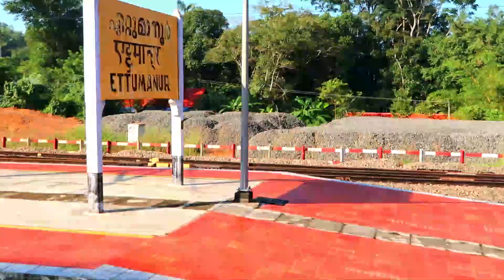ETTUMANUR RAILWAY STATION (KERALA)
Ettumanur railway station is a railway station in Kottayam district, Kerala and falls under the Thiruvananthapuram railway division of the Southern Railway zone, Indian Railways.
Address: Railway Station Rd, Ettumanoor, Kerala 686562
Parking: Available
Opened: 1956
Owner: Indian Railways
Tracks: 5
Station code: ETMR
Zone(s): Southern Railway zone
Platforms in use: 3